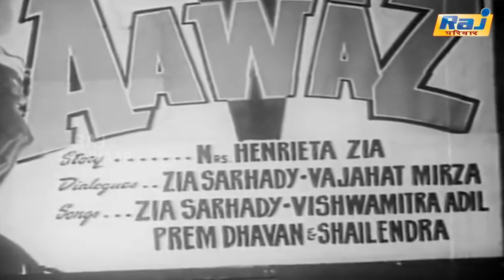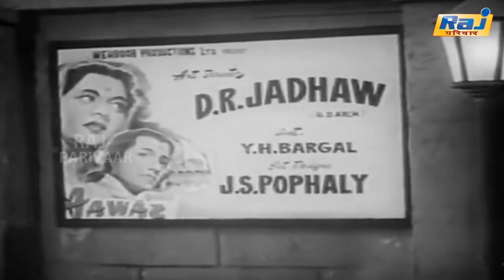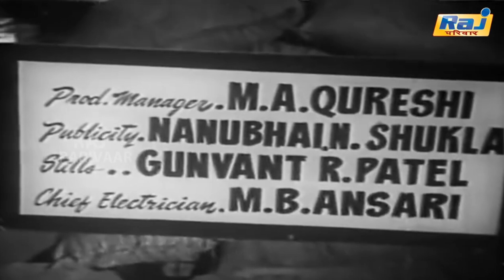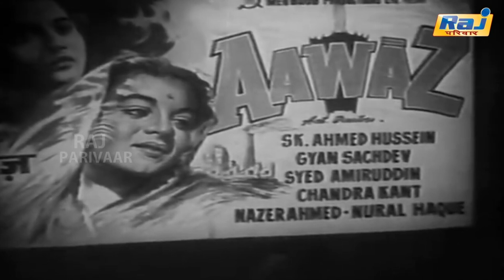Awaaz Movie Scenes | Blockbuster Hindi Movie | Rajesh Khanna | Jaya Prada |Rakesh | Raj Pariwar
Awaaz is a 1984 Hindi action crime film directed by Shakti Samanta with Rajesh Khanna in the lead role and supported by Jaya Prada, Rakesh Roshan, Suresh Oberoi, Supriya Pathak, Iftekar, Prem Chopra, Madan Puri and Amrish Puri. The music is by R.D.Burman. The songs are sung by Kishore Kumar for Rajesh, and by Asha Bhonsle for the females. This film marked the first return of the Shakti-Rajesh team after Anurodh in 1977

Directed by Shakti Samanta
Produced by Shakti Samanta
Starring Rajesh Khanna,
Jaya Prada,
Rakesh Roshan,
Amrish Puri,
Suresh Oberoi,
Madan Puri,
Prem Chopra
Cinematography Alokedas Gupta
Edited by Bijoy Chowdhary